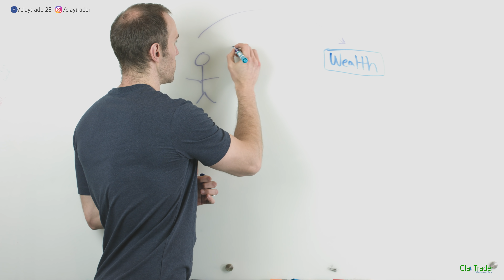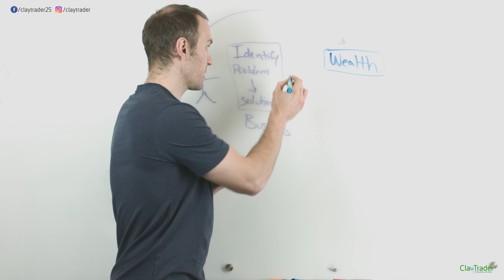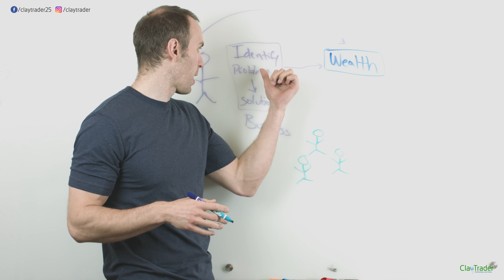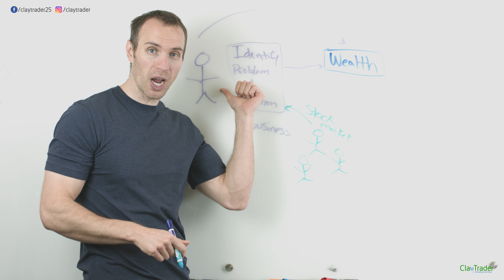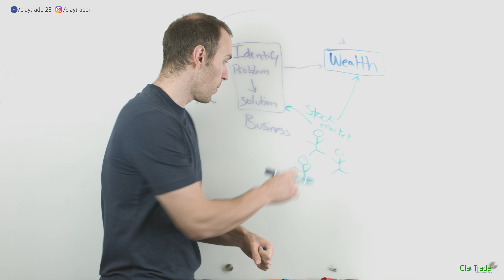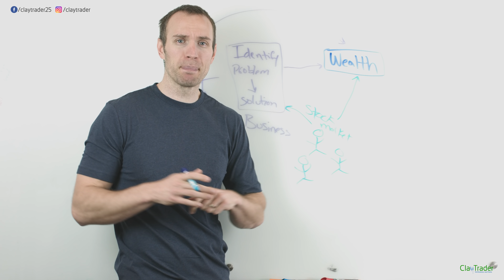How is Wealth Created?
When it comes to having wealth and creating it, there are really only two ways to go about it. The freeing part about the idea of wealth is how we all have the same opportunity to achieve it. Most people create wealth in a particular way; however, there is way strategy which could be used.

This Free Event Reveals: How I transformed myself from an employee to my own boss (and how you can too, even with no experience!).

Enjoy this Free Content? I'm confident you'd enjoy my premium training courses then